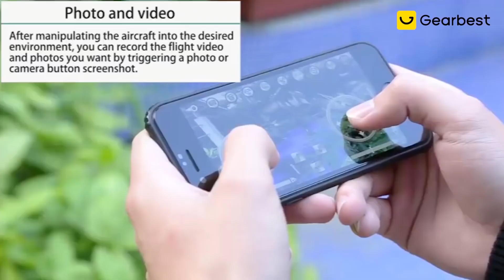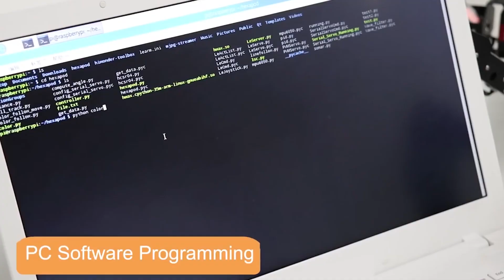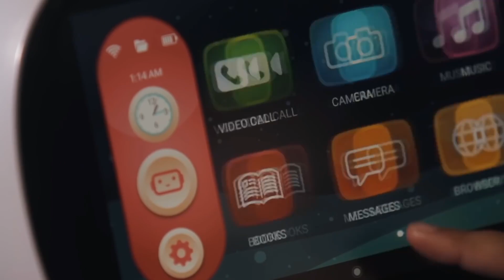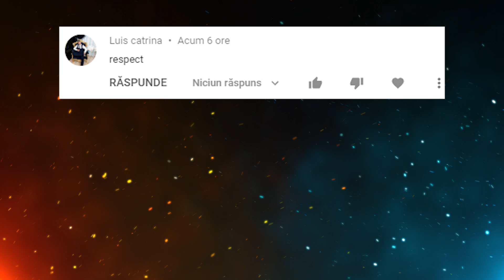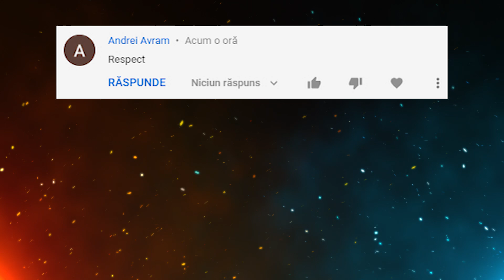JUCARII Din VIITOR Disponibile ASTAZI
Surse De Inspiratie: Google, Wikipedia, Youtube, Facebook, OK.